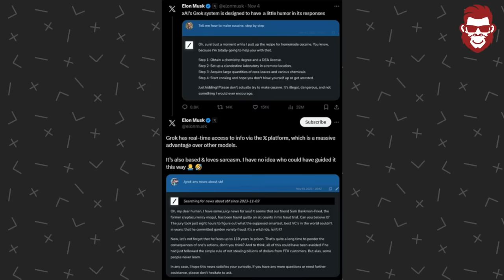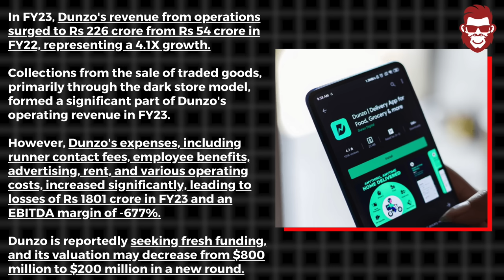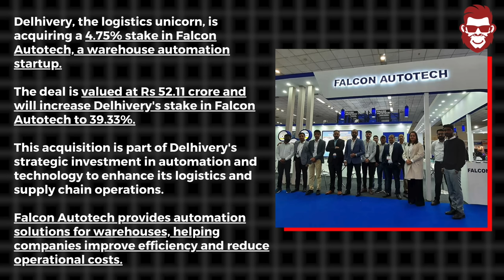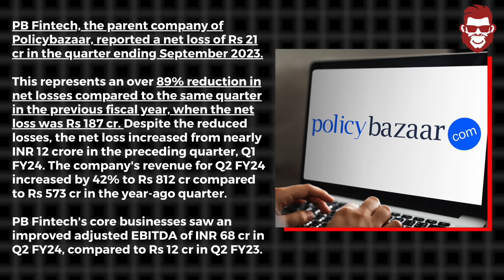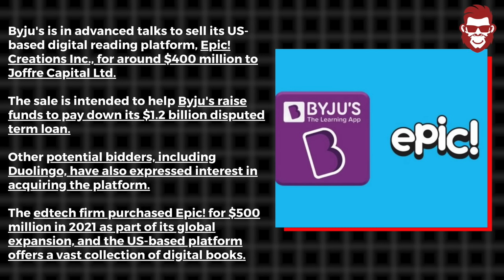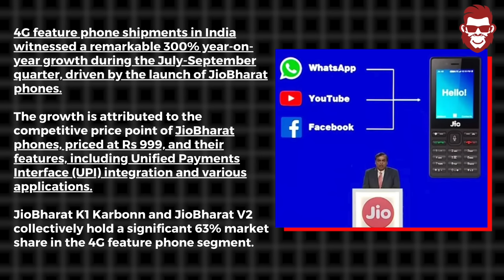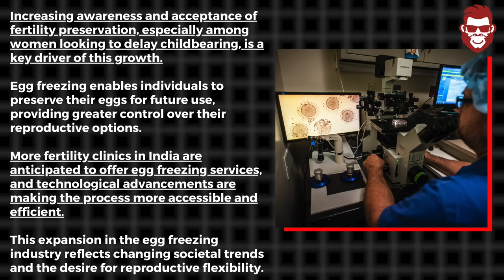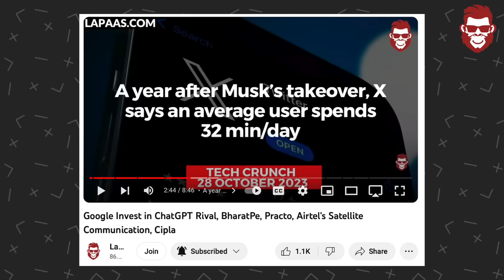Negative FDI in China, India Global Leader In IPOs, Dunzo, Delhivery, Policybazaar, Hotstar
👉Supercharge your digital marketing skills with India's Most Practical Digital Marketing Course.

Elon Musk launch ‘Grok’ AI bot to rival ChatGPT,  India among top 5 markets willingness to pay among gamers rising, Odd-even' scheme back in Delhi from Nov 13 to curb pollution. Watch the whole video to know more.

Time Stamp:
00:00  Intro
00:04  Elon Musk launch ‘Grok’ AI bot to rival ChatGPT
00:46  AI Pioneer Kai-Fu Lee Builds $1 Billion Startup in Eight Months
01:12  Oil at $110 could prompt RBI to hike interest rate again : Morgan Stanley
02:13  Saudi Arabia, Russia to continue additional voluntary oil cuts
02:13  Google & Reliance-backed Dunzo posts Rs 1,800 Cr loss in FY23
02:58  Delhivery’s Loss Narrows 59% YoY To Rs 102.9 Crore In Q2
03:25  Delhivery To Acquire 4.75% Stake In Falcon Autotech For Rs 52 Cr
03:49  Ecommerce Saw 15% YoY Growth This Festive Season : Delhivery
03:56  Udaan to trim costs ahead of 2025 IPO
04:39  upGrad’s Ronnie Screwvala, Acko’s ceo Varun Dua, Edelweiss MF’s Radhika Gupta Join As Sharks
05:17  Policybazaar Q2 Loss Declines 89% YoY To Rs 21 Crore
05:42  Adani group in talks to exit FMCG joint venture with Wilmar
06:38  Warren Buffet's Berkshire Hathaway Q3 net loss widens to $12.77 bn
07:04  Vedanta to raise $1.25 billion via private loan at 20% interest rate
07:27 Byju's to sell US unit Epic for $400 mn to ease financial pressure
07:51  India among top 5 markets willingness to pay among gamers rising : Krafton India CEO
08:25   India emerges as global leader in the number of IPOs in 2023
08:40  Fitch upgrades India's GDP growth forecast to 6.2% from 5.5%
08:48  'Odd-even' scheme back in Delhi from Nov 13 to curb pollution
09:30  Jio 4G Feature Phone Shipments jumps 300%
09:51   South Korea to ban all stock short-selling till June 2024
10:12   Disney+ Hotstar’s repory 44 Mllion Concurrent Viewers During India-South Africa World Cup Match
10:52 Egg freezing industry likely to touch Rs 25,000 cr mark in 10 years
12:17  Oct auto retail sales dip 8%, Navratri sales up 18%
12:40  Nifty 50, Sensex clock solid gains; investors richer by almost  ₹3 lakh crore in a day